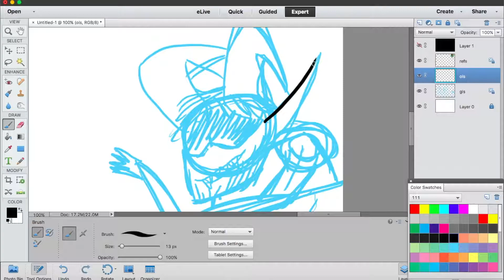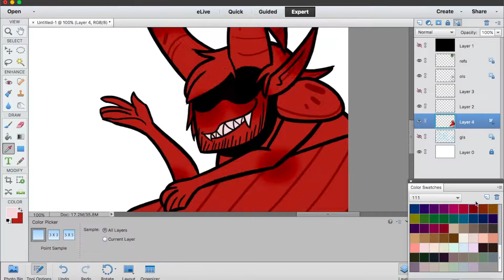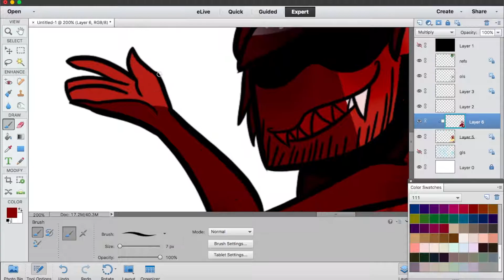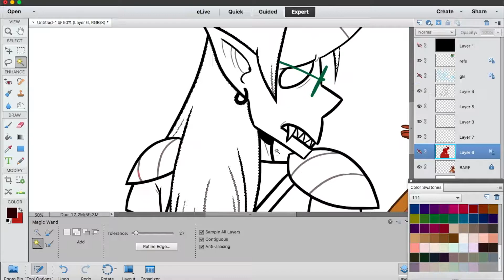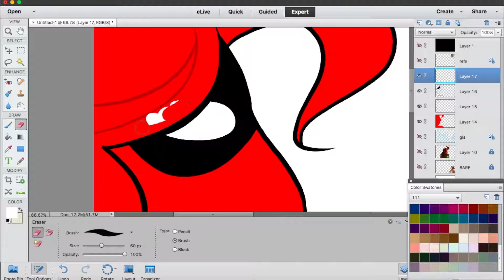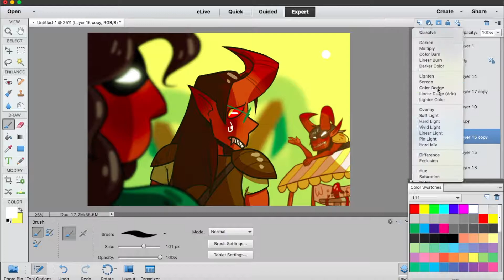D&D Speedpaint | B.F.F.'s Choice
"How can you be a true historian if you ignore parts of history. How do you know if you are in the right?"

B.F.F. stands for Beastly Frightful Friend, by the way. He's my character.

The Poisoned Princess by Media Right Productions